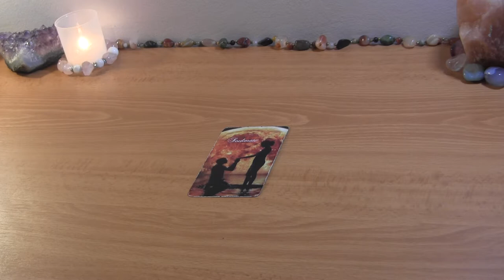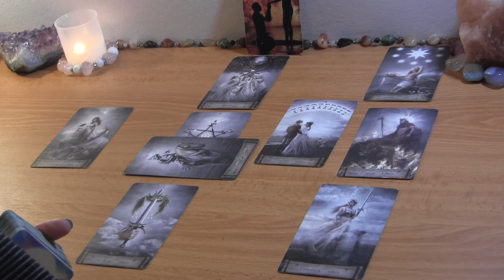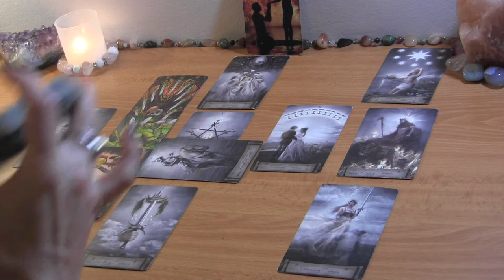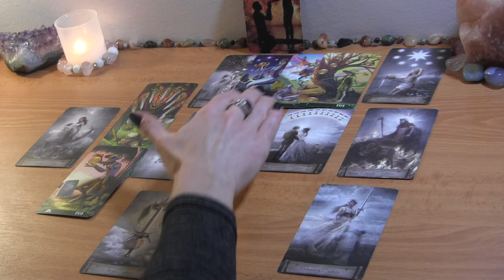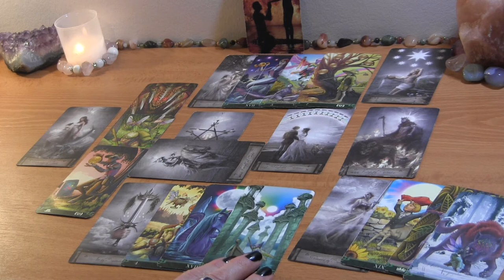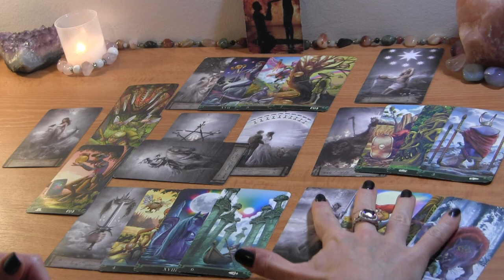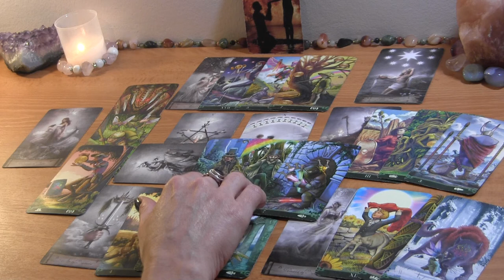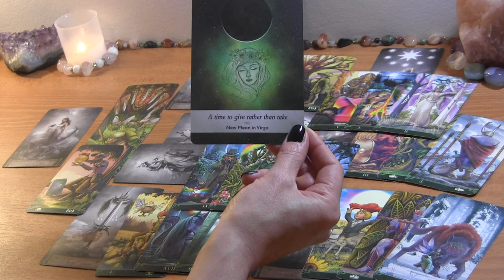CANCER MID NOVEMBER: Soulmate Connection Mending! 🔮 Love Reading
Cancer Mid November Love Reading

PERSONAL TAROT READING OPTIONS:
1.  BASIC LOVE READING ~30min $50
2.  EXTENDED LOVE READING ~45min $65
3. MINI-READING ~20min $35

  1. Reading option
  2. Your and your partner's first names, FULL DOBs  and current countries (if known)
  3. Brief description of situation (including if there is a 3rd party element to look into)
  4. Recent photos optional